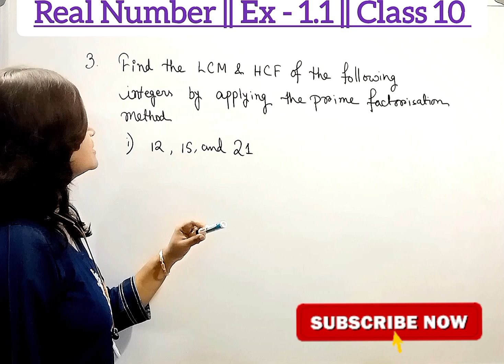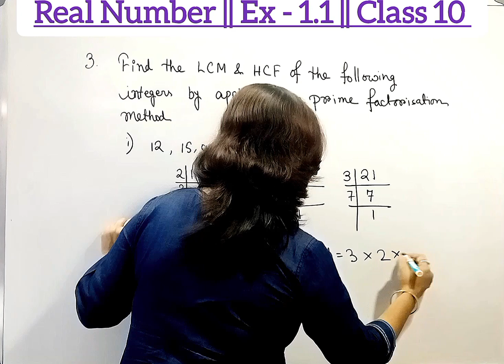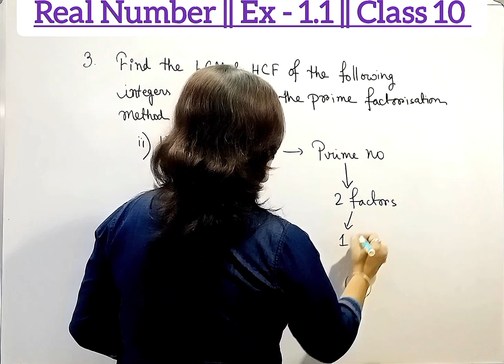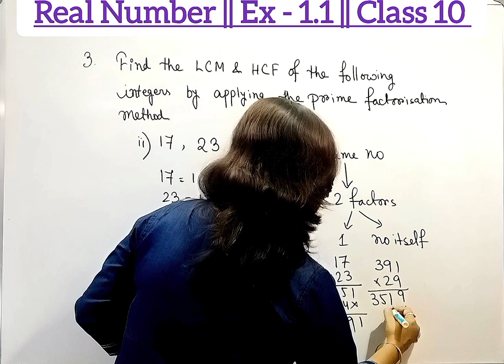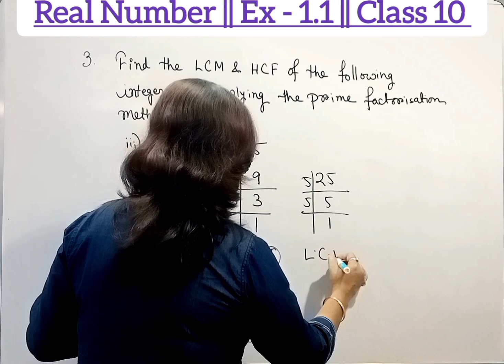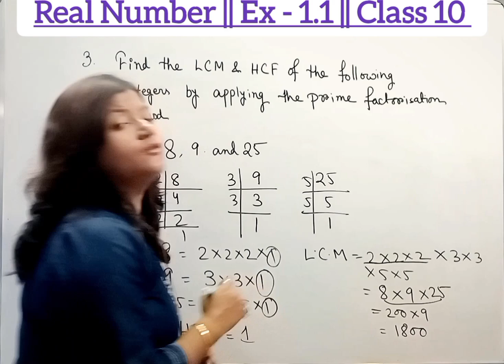Solution of Exercise 1.1 Real Number Class 10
How to find LCM & HCF using Prime FactorisATION| Real Number Class 10

Types of Chemical Reactions: Combination, Decomposition, Displacement, Double Displacement and Redox reactions are discussed in this video.

✔️ Class : 10
✔️ Subject: Mathematics
✔️ Chapter: Real Number
✓ Topic: How to find LCM & HCF using Prime FactorisATION

Why students choose Gyaanpith ?
Gyaanpith  is an online education platform where student (for class v to x) will get quality education. Student will get free study materials /live classes / online test facility through our App.

Gyaanpith has it's own App now .

Our App offers
a) Free MCQ Test
b) Free Study materials
c) Conceptual Video lecture
d) Subjective Test
e) Test series